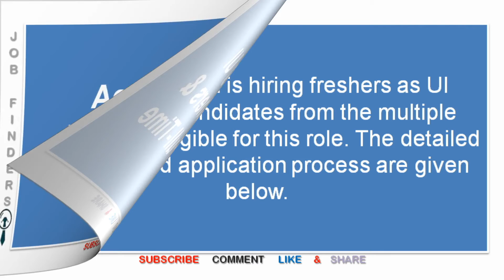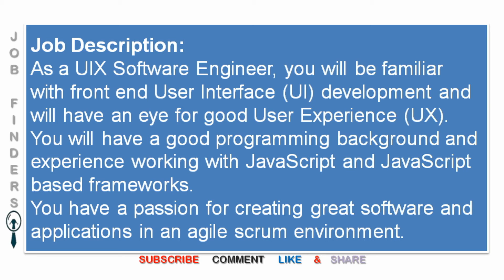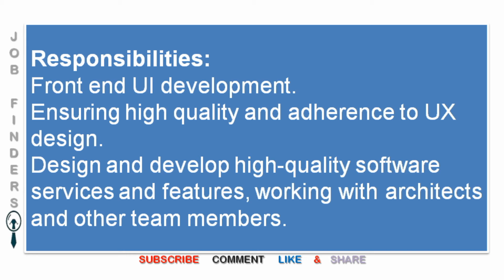Accenture Hiring UI Developer | Freshers & Experienced | Full-Time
नौकरियां | نوکریاں